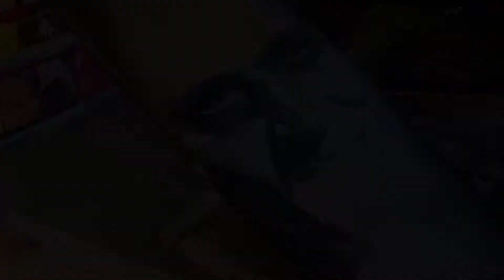Custom Skateboard Painting | Silence Of The Lambs Fan Art 'Hannibal Lecter' | Part 1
Hello all! My third skateboard painting video, so far and its a two parter!
I do not like doing two part videos, but unfortunately due to a situation with my last video involving copyright over the beetlejuice main theme, it cannot be viewed on mobile devices
So, I thought i would slap together another video for you of this weeks work so far.

Another one of my all time favourite movies...The Silence Of The Lambs!I love this movie, everything about it is so entertaining.
So, part 1 is all about Hannibal 'The Cannibal' Lecter. A simple portrait looking straight out at you :)
The seconf video will show the lower part of the board and the finishing little touches.

The skateboard is a normal blank 7.25 canadian maple board and i mainly used acrylic paint.

Movie Footage:
TM & © MGM (1991)
Cast: Anthony Hopkins, Jodie Foster
Director: Jonathan Demme
Producers: Ronald M. Bozman, Gary Goetzman, Edward Saxon, Kenneth Utt, Grace Blake
Screenwriters: Thomas Harris, Ted Tally